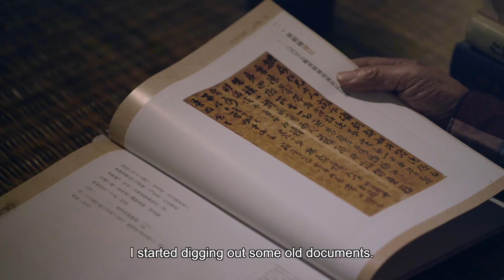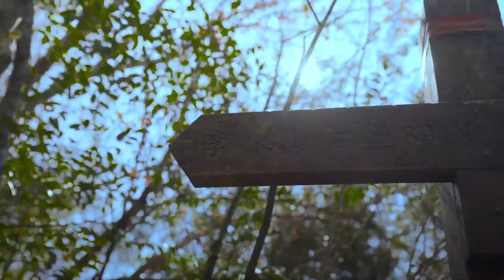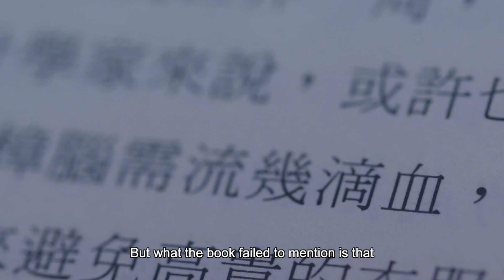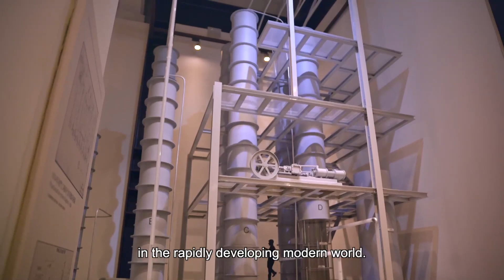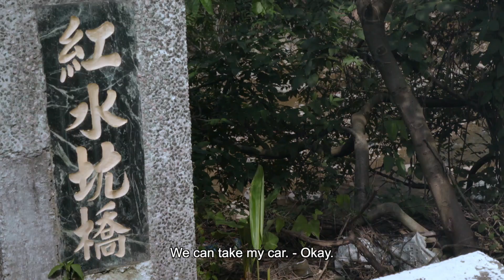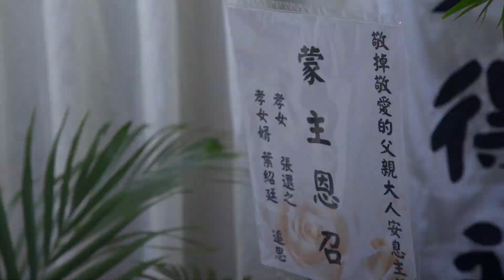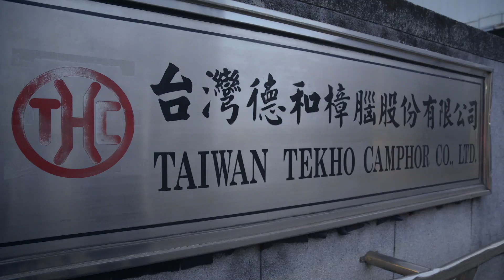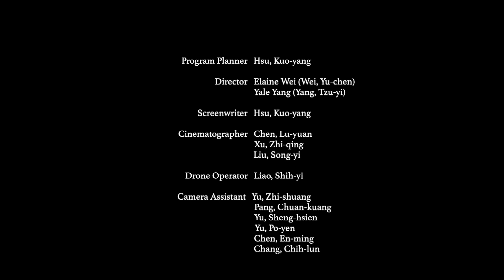Man and Trees ： The Camphor Tree｜Hakka Story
After 1860, with the invention of celluloid and smokeless gunpowder, which uses camphor as raw material, Western countries flocked to an island abundant with Camphor Trees - Taiwan. The mountainous homeland of the Hakka people, whose origins are in China, gifted them with sufficient knowledge of camphor manufacturing early on. After immigrating to Taiwan, they encountered a thriving camphor industry, and many people devoted themselves to the production of camphor. However, as the industry developed, people began venturing deep into the mountain and were frequently attacked by the Atayal tribespeople, causing heavy casualties. Driven by global camphor interests, both the Qing Dynasty and the Japanese government were committed to conquering the Atayal tribes, resulting in many tragic stories. Being on the front line of the production side of the industry, the Hakka people spread across the lower altitude mountain areas all over Taiwan. They kickstarted businesses and made fortunes. This has improved the status of the ethnic group and also led to the rise of mountainous towns such as Zhudong, Dahu, and Dongshi. During the hundred-year run of the camphor industry in Taiwan, the Hakka were heavily involved not only in investment and technology, but also in on-site production as well. This era has proved to be one of the most important pages of the Hakka people in Taiwan.

【Man and Trees】 is a documentary series that begins from the origins and uses of a tree species, and expands to cover the topic of migration and proliferation of the Hakka people through the dissemination of their culture and ties with these trees. Back in the days, people relied on trees to thrive and prosper. The relationship between the people and the trees were very close and through the generations, the bond only deepened. The goal of our documentary was to tell these stories to the audience in the most interesting and satisfying way possible.

The tree species we’ve introduced in the Man and Trees series are the Chinese chaste tree, the tallow tree, plum tree, camphor tree, Chinaberry tree, and the tung tree. These tree species once had a unique and important position in Hakka folklore and culture. By analyzing how they are used then and now, we can get a glimpse of the development of the Hakka culture within history. Through our documentary series, we aim to provide valuable knowledge and information about cultural, ecological, humanistic and environmental topics.